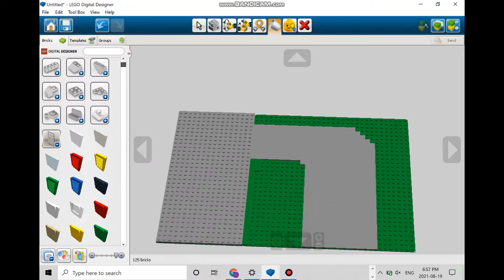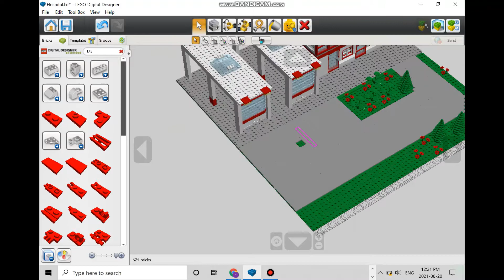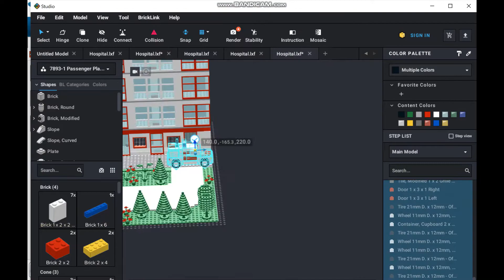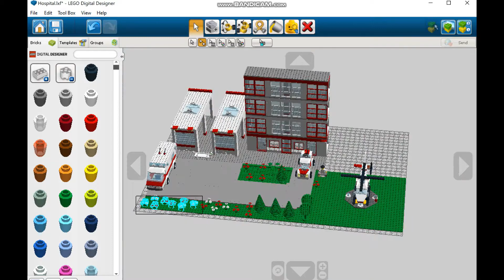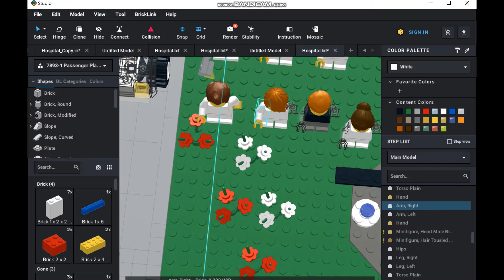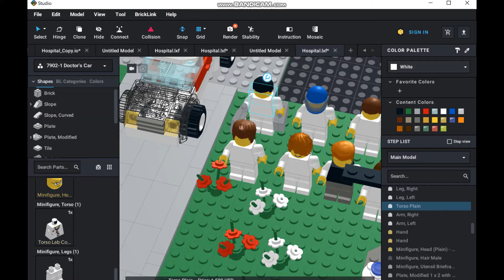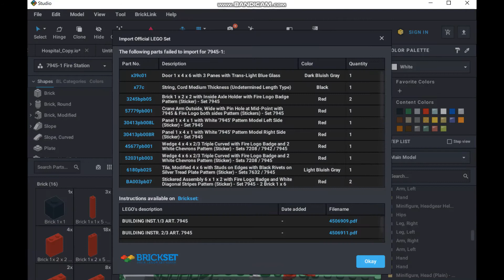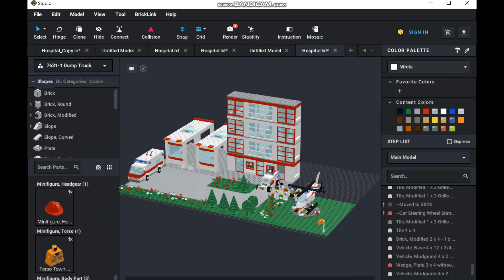SPEED BUILDING A LEGO HOSPITAL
In this video, I've created my own LEGO City Hospital for my own LEGO City called Bricktown!